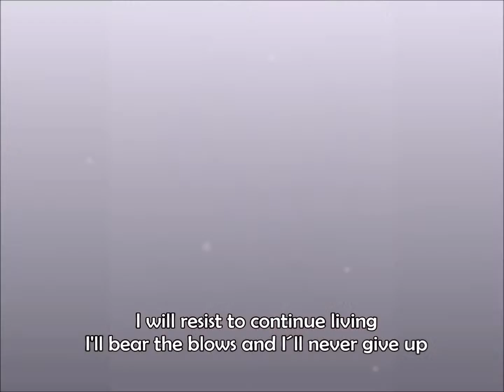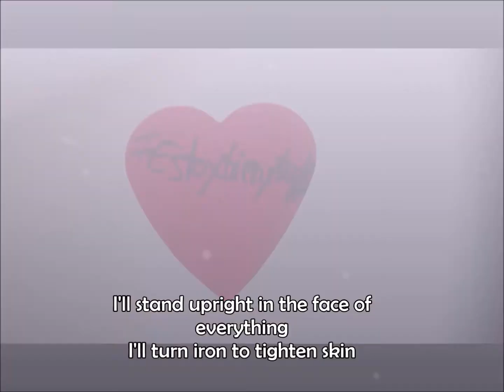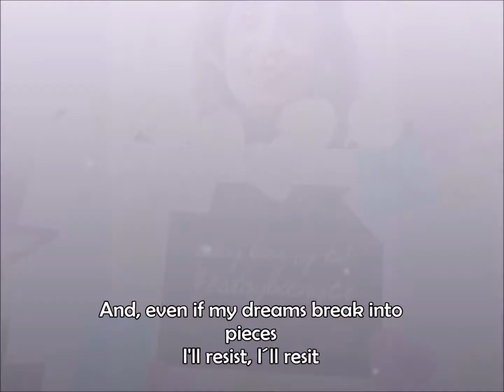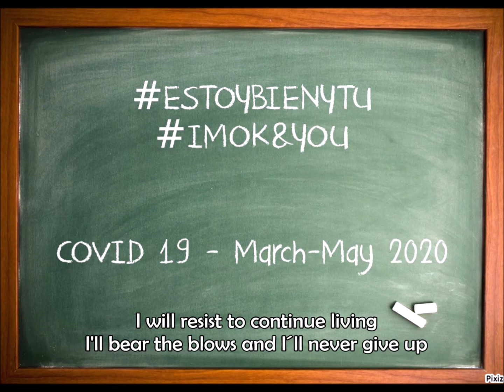7º Congreso Internacional en TISP · (Despedida/Closing) Acción solidaria Estoybienytu y Resistiré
La canción Resistiré con subtítulos en inglés y mensajes e imágenes de la acción solidaria Estoy bien y tu, celebrada durante el confinamiento por la pandemia en España de marzo-junio 2020